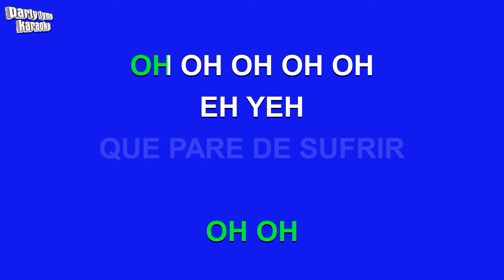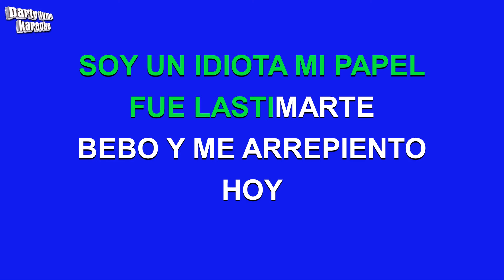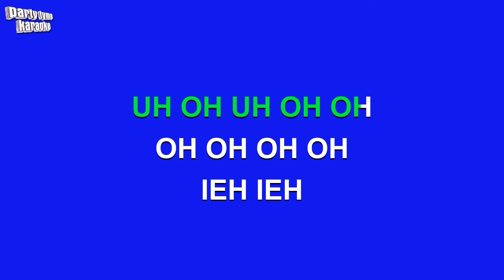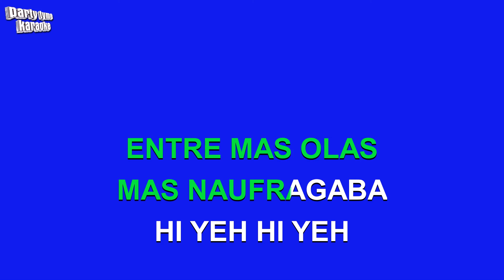Maluma - Marinero (Versión Karaoke)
Versión karaoke de 'Marinero'
hecho popular por Maluma,